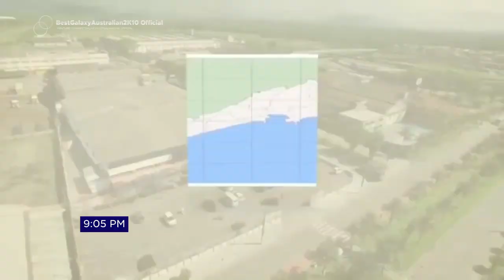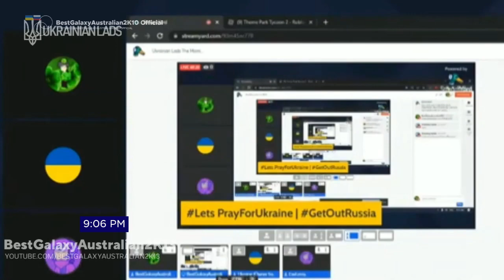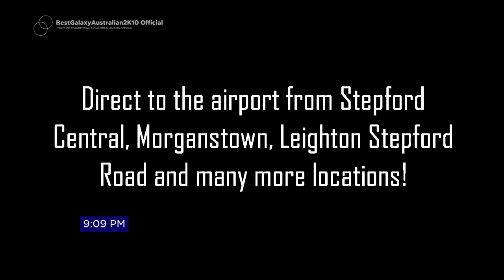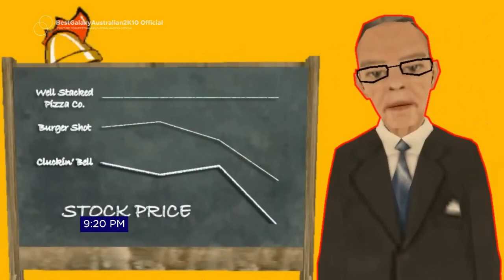BestGalaxyAustralian Breaking News Season 2 | Episode 11 (REUPLOAD)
[[ :PROGRAM USED: ]]

N/A

--TIMESLOTS--

BestGalaxyAustralian Commentaries: Every Saturday
EBG Gets Grounded: Every Monday-Thursday Repetitive of Saturday
DEBG Gets Grounded: Every Friday

THIS IS A REUPLOAD VIDEO, don't delete this video